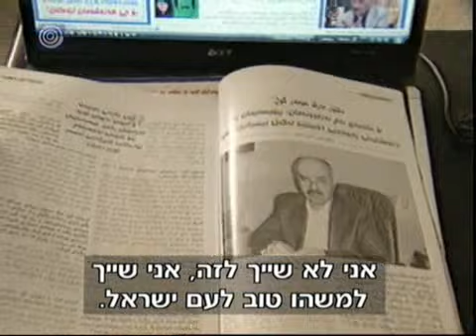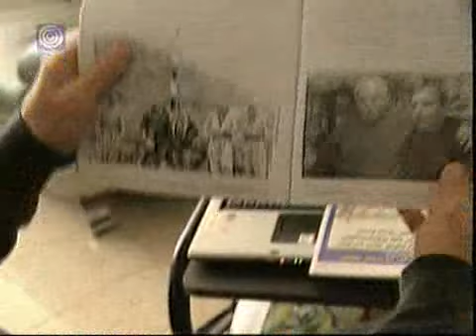דינו בערוץ 1